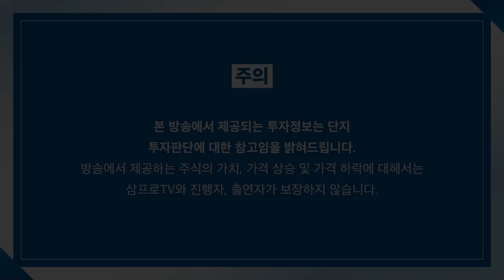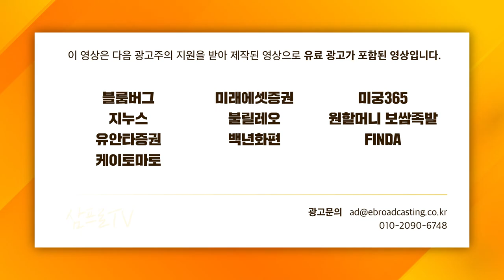[일당백 인터뷰] 우리가 몰랐던 2차 추경 예산안 f. 나라살림연구소 이상민 수석연구위원